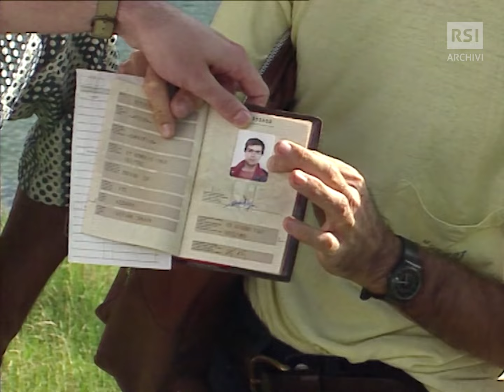Elio e le Storie Tese a San Bernardino (1996) | Il Quotidiano | RSI ARCHIVI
Elio e le Storie Tese e la loro personalissima lista di VIP svizzeri.

Il Quotidiano, 17 agosto 1996